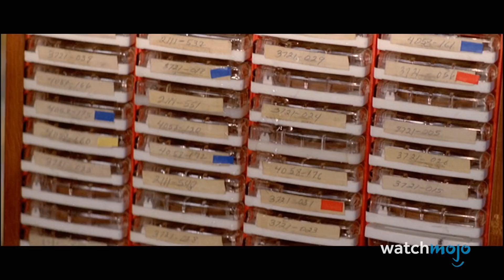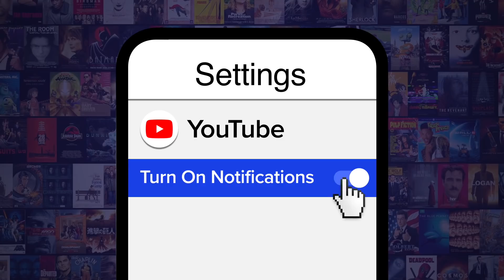Top 10 Scariest Deep Sea Movie Monsters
Stay out of the water. For this list, we’ll be looking at cinema’s most terrifying beasts lurking in oceans, rivers and lakes. Our countdown includes "Jaws", “20,000 Leagues Under the Sea”, "Deep Rising", and more! Which horror keeps you from swimming in anything bigger than a bathtub?